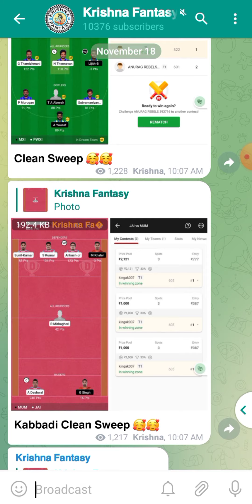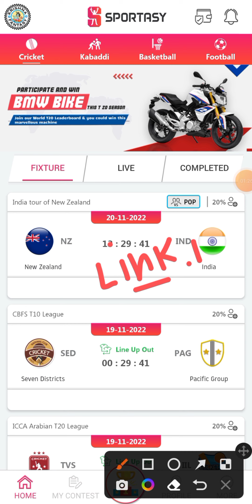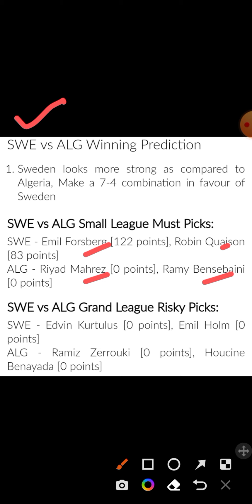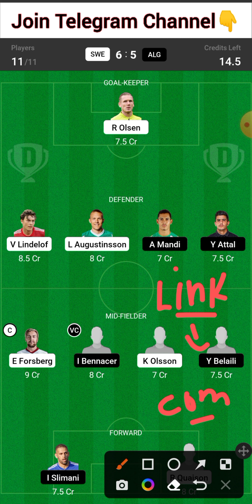SWE vs ALG | SWE vs ALG Dream11 Team | SWE vs ALG Dream11 Prediction | swe vs alg Football Team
SWE vs ALG
SWE vs ALG Dream11 Team
SWE vs ALG Dream11 Prediction
swe vs alg Football Team

SWE vs ALG Football Team Today Match
SWE vs ALG Dream11 Team Today Match
SWE vs ALG Dream11 Football Team
SWE vs ALG Fantasy Team

Dream11 Prediction